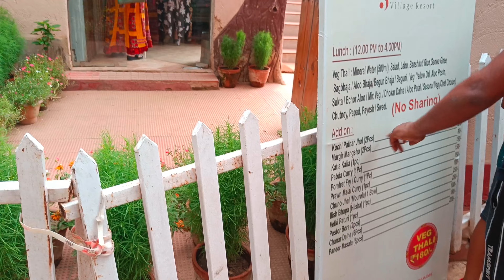সোনাঝুরির হাট..এত কিছু জিনিস???সব নতুন কালেকশন?? দেখুন কত দাম??কত ভ্যারাইটি দেখে নিন....!!!!